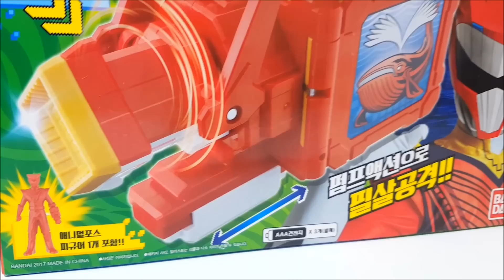파워레인저 애니멀포스 장난감 웨일 체인지건 오션엠페러 와일드 라이드 오션킹 합체음 듣기 Power ranger toys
파워레인저 애니멀포스 장난감 큐브 웨일을 모델로 한 웨일체인지건을 소개합니다.

웨일체인지건으로 큐브웨일과 오션엠페러 와일드 라이드 오션킹의 합체음을 들어 볼수 있어요.

動物戦隊ジュウオウジャー

루피토이 장난감 재생목록